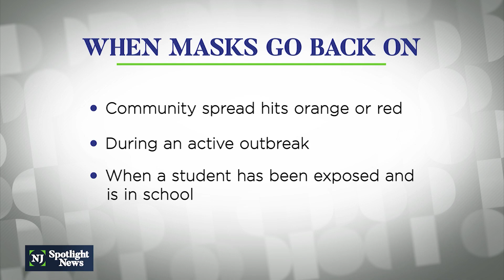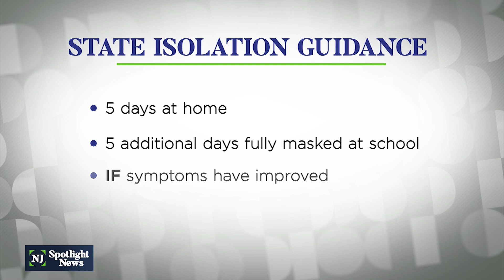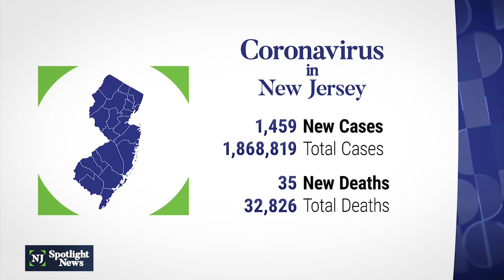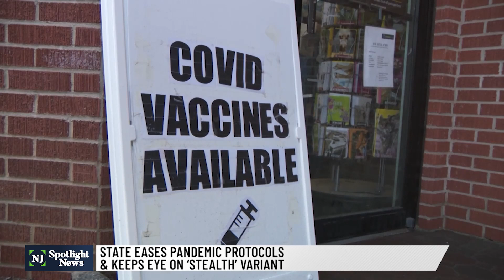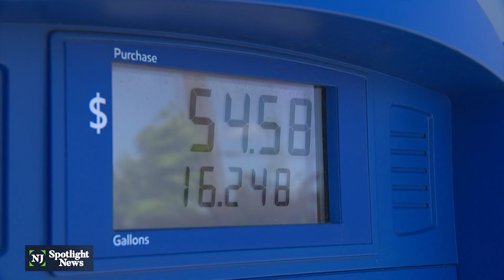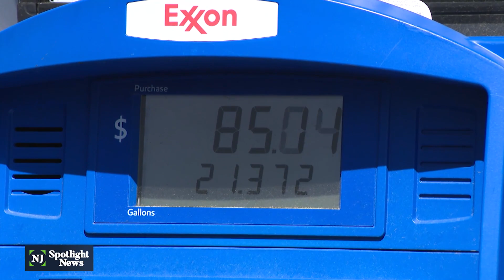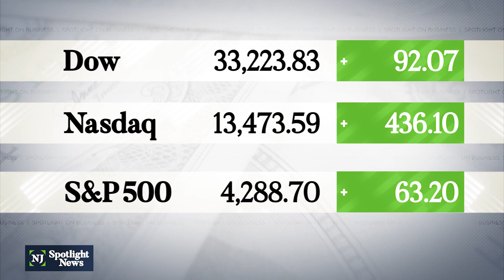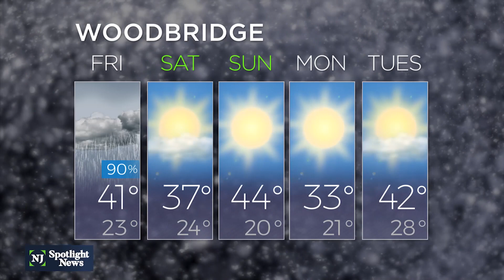NJ Spotlight News: February 24, 2022